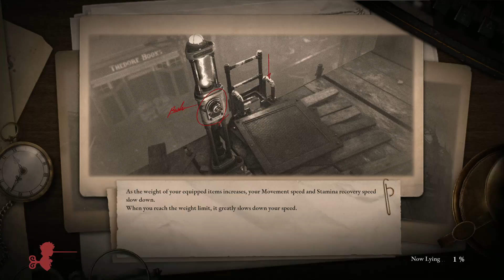Lies of P is too easy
me minty the chad gamer have already mastered this game as i have every other game not even a flex just fact